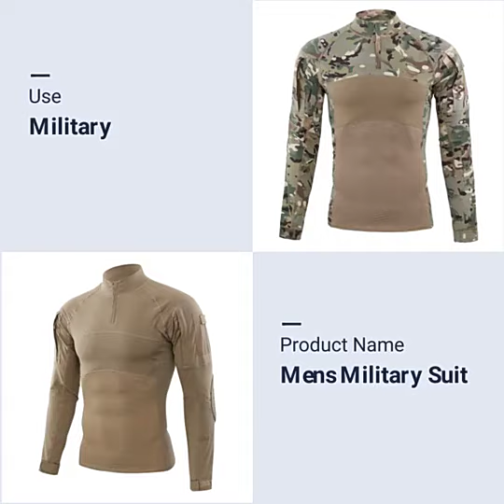Custom 3 Color Desert OEM Uniform Military Police Uniform Army Clothes Camouflage Hunting 2023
INFO:
Company Name:FRONTER GROUP CO., LTD.

Our service:
wholesale
factory
OEM&ODM
Made to order
supplier
manufacturer
customized

About Us:
Wuhan Fronter Garment Co., Ltd.is a modern enterprise with advanced management mode and production technology integrating military uniform, outdoor products design, production and market- ing. There are 5 large factories belongs to the company. The company has various special equipments imported from Japan, Germany, the United States and domestic standards (buried folder, chain machine, type 1162,type 515 double needle machine,type 558 eye machine,type 5486 ribs Machine,slitting machine, band saw machine, cutting machine, universal rust flower machine, edge picker, press lining machine, Pegasus overlock sewing machine, type 1850 knotting machine,type 980,type 372 button sewing machine,type 1404 like rib machine,type 814,type 781 buttonhole machine, lapel machine,cloth breaking machine,adhesive lining machine, West Germany ironing machine,steam generator, BROTHER, JUKI brand computer flat machine,etc. more than 2,000 sets.) The annual output of camouflage clothing is more than 2 million sets.

Our Factory keyword：
2022 Army Military Uniform,
Woodland Camouflage,
Army Field Jacket,
Military Uniforms,
army surplus wholesale,
army surplus warehouse,
security uniform warehouse,
security uniform wholesale,
army clothes wholesale,
army uniform wholesale,
camouflage army wholesale,
camouflage military wholesale,
military uniform company,
camo joe clothing company,
military uniform manufacturer,
army camouflage manufacturer,
army camouflage wholesale,
army goods wholesale,
camouflage military manufacturer,
camouflage military wholesale,
security uniform manufacturer,
army surplus bulk buy,
security uniform factory,
army clothing factory,
camouflage army manufacturer,
camouflage clothing factory,
militaryuniformsupply,
armysurplusworld,
deekon group,
police uniform wholesale,
army camouflage wholesale,
army goods wholesale,
military clothing warehouse,
combat clothing company,
military clothing company,
camo clothing company,
army clothing company,
soldiers uniform company,
army surplus wholesale,
army surplus warehouse,
army clothes wholesale,
army clothing factory,
camouflage army manufacturer,
camouflage army wholesale,
camouflage clothing factory,
military clothing warehouse,
military uniform manufacturer,
police uniform manufacturer,
army camouflage manufacturer,
camouflage military manufacturer,
uniforms military manufacturer,
army camouflage factory,
army uniform supply,
wholesale military surplus,
camouflage clothing wholesale,
military clothing wholesale,
camo clothing wholesale,
army goods supply,
uniform army supply,
uniforms military wholesale,
army uniform manufacturer,
military clothing factory,
military uniform factory,
sur military clothing factory,
army uniform factory,
army clothes manufacturer,
uniforms of military manufacturer,
army surplus factory,
camouflage army factory,
camouflage military factory,
military uniform supply,
military clothing supply,
army surplus supply,
army camouflage supply,
camouflage army supply,